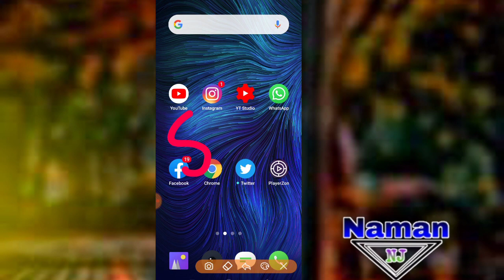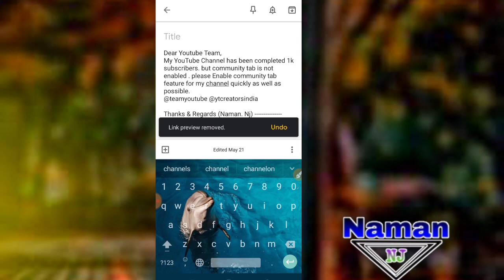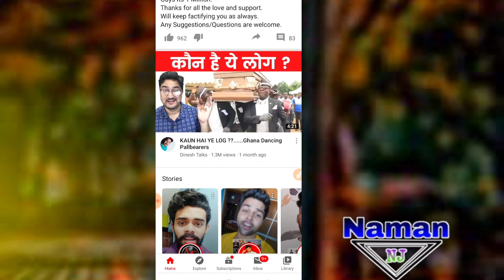How To Enable a Community Tab with 3 days only | Community Tab keise enable kare | Naman.nj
This Topic  :- How To Enable a Community Tab with 3 days only | Community Tab keise enable kare | Naman.nj
       💝I Am active To Social Account💝

Video To Hastage 👇

Community_Tab _enable